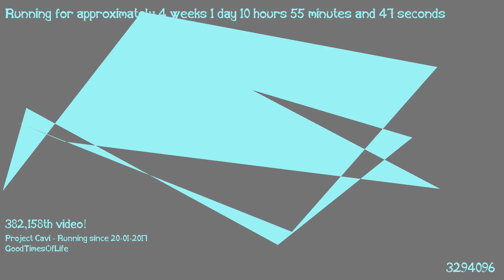1487494789 - Webdriver Cavi - H2